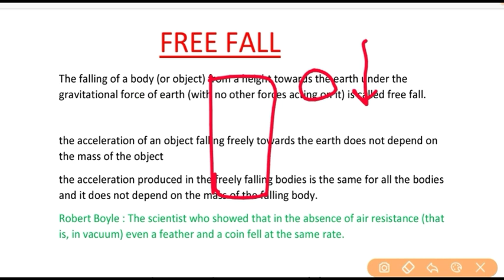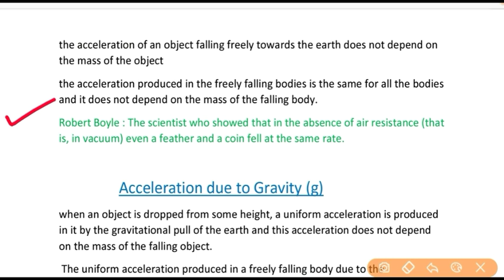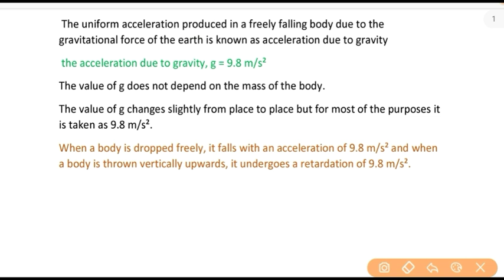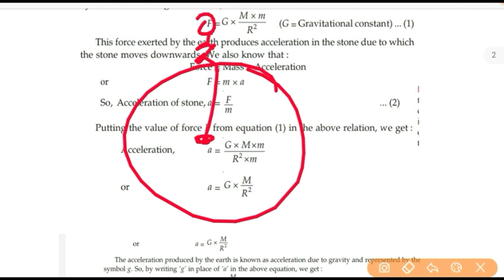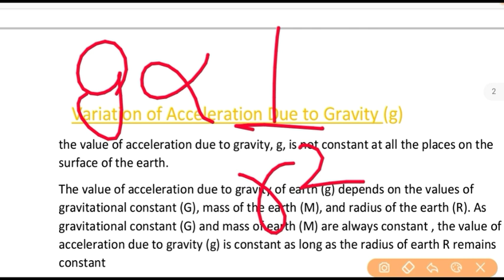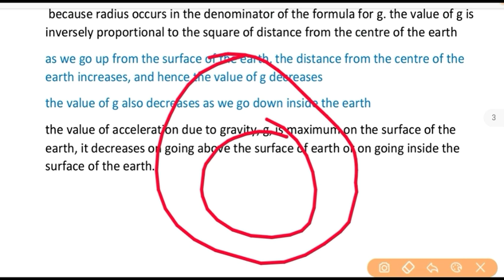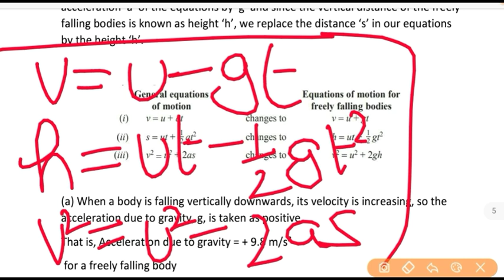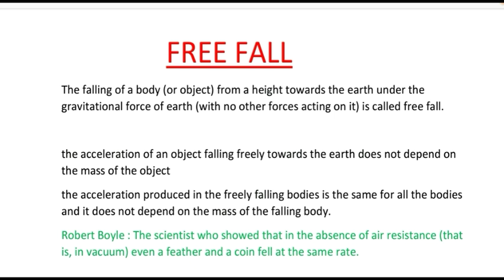GRAVITATION Class 9 || Part3 Free fall, Acceleration due to gravity & Equation of motion due to g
1. FREE FALL
2. ACCELERATION DUE TO GRAVITY (g)
3. CALCULATION FOR ACCELERATION DUE TO GRAVITY (g)
4. VARIATION OF ACCELERATION DUE TO GRAVITY (g)
5. ACCELERATION DUE TO GRAVITY(g) DOES NOT DEPEND ON THE MASS OF A BODY
   (i) Acceleration due to gravity on the surface of moon
6. EQUATIONS OF MOTION FOR FREELY FALLING BODY

By Ujjwal punit jain

At last keep calm,study well all the very best for everything bye bye love u all
stay positive 🙏🙏🙏🙏